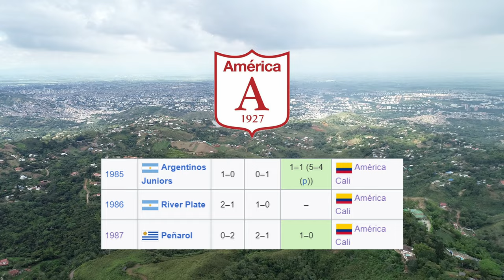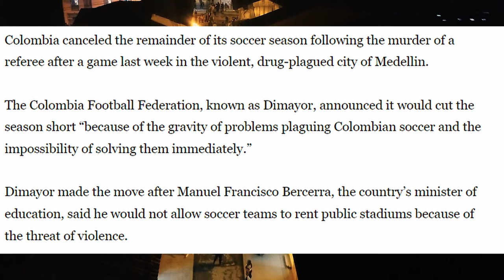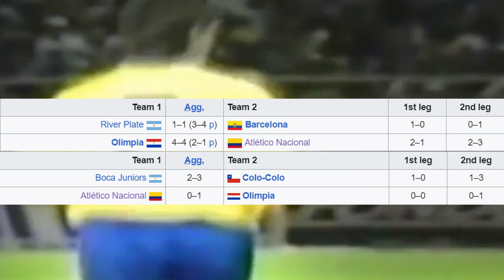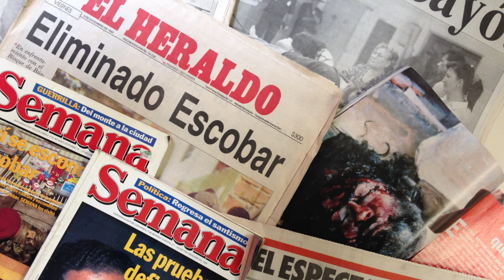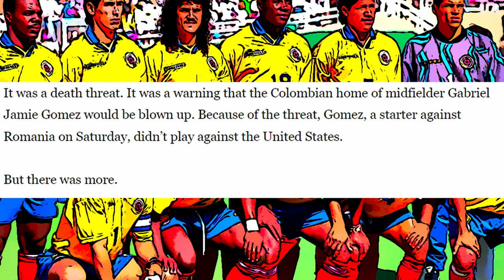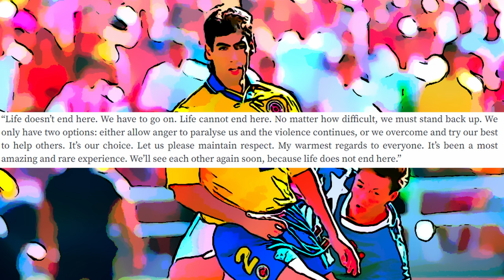The Tragic Story of Andres Escobar - Colombian Football Legend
You've all heard the story of Andres Escobar, the Colombian football defender who was killed in 1994. Colombia, the drug lords such as Pablo Escobar, created a society which meant that they lost one of their greatest players ever to a senseless murder and crime. This is the story of Andres Escobar and the dreams that could have been from a football player that was at the top of his game.